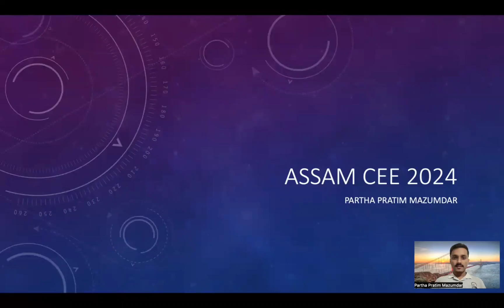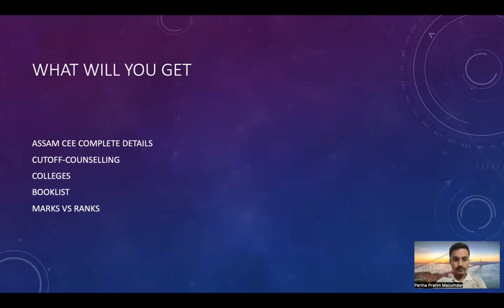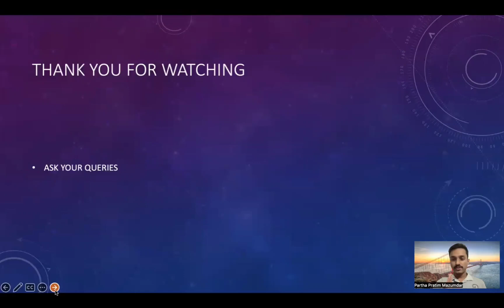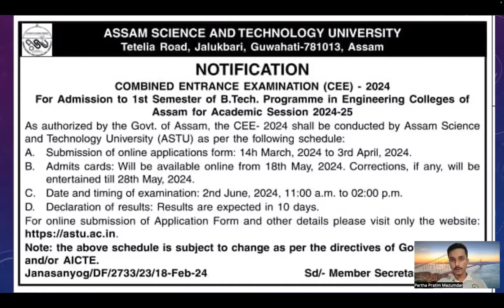ASSAM CEE 2024 EXAM DATE RELEASED | COMPLETE DETAILS IN 6 MINS | MUST WATCH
ASSAM CEE 2024 DATE RELEASED AT 2ND JUNE 2024, AND WHAT MORE ?

 / partha_pratim_m.  .

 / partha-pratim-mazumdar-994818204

 / parthaedutube

1. MacBook Pro ~ For editing ( Final Cut Pro )
2. Redmi Note 8~ For shooting ( 4k quality support )
3. VN Editor ~ For Editing ( Free for use )
4. Boya M1 - Mic ( Cheat & effective in use)

1. Assam CEE complete videos (Playlist available)
2. Podcast - B Viral Show (Assamese Entrepreneurship)
3. College Reviews & Placements
4. Study Vlogs & others
5. Educational information/updates on Different exams

Regards
Partha Pratim Mazumdar